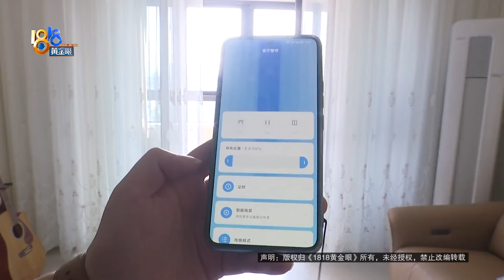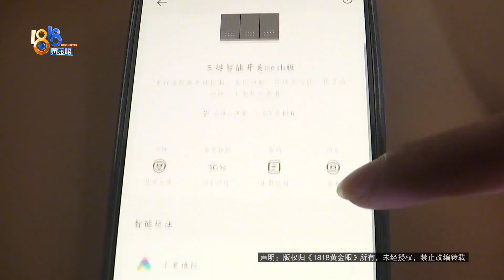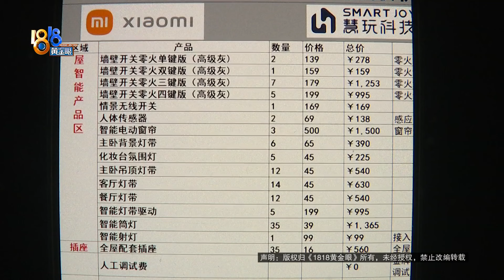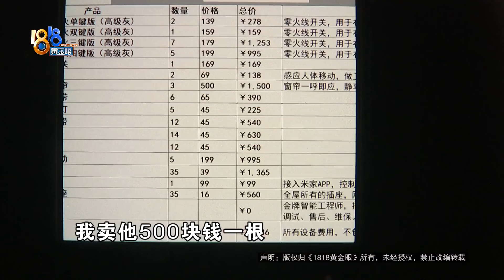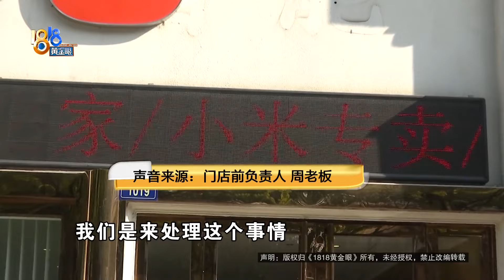【1818黄金眼】安装整套的“小米”全屋智能，“小米”实际含量低？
去年8月份，胡先生在小米专卖店给家里定了一整套的“小米”全屋智能，总共九千多块钱。他说今年10月，想再加装一道窗帘电机的时候，发现了不对劲，经过查看发现，除了筒灯跟人体传感器，其它都不是“小米”的牌子。